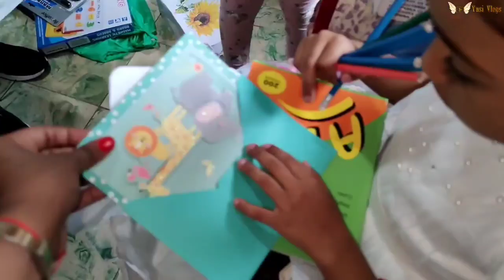Cumpleaños de mi Hija 🎂✨/ Así celebramos el Cumpleaños en Cuba 🇨🇺/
te responderé siempre ♥️